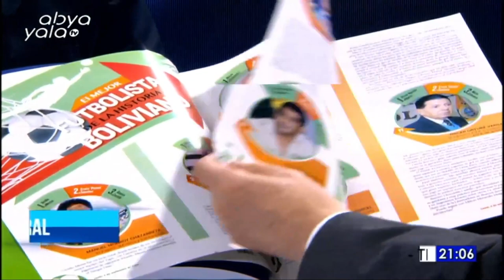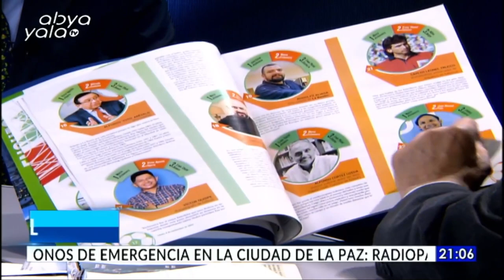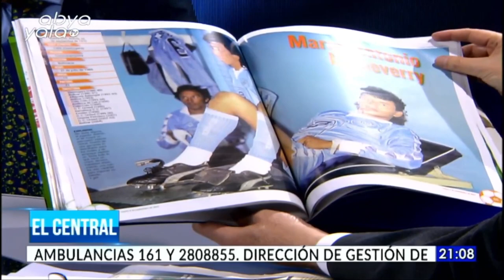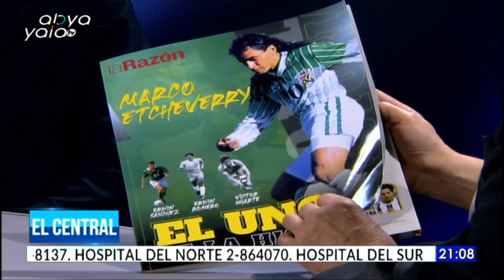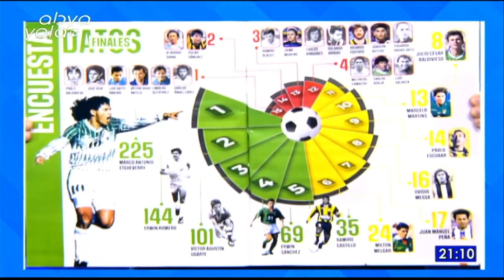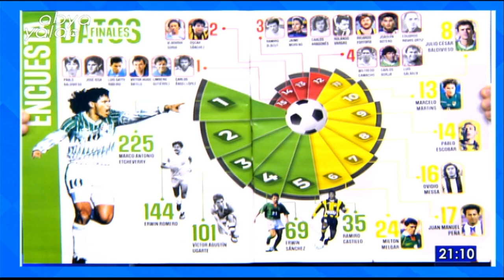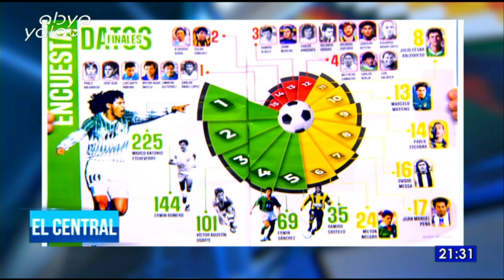Figuras del fútbol boliviano, junto a Jorge Barraza.